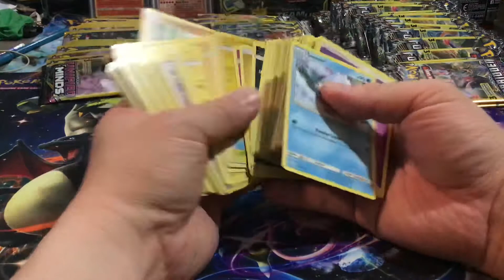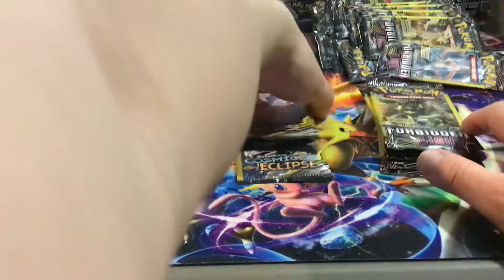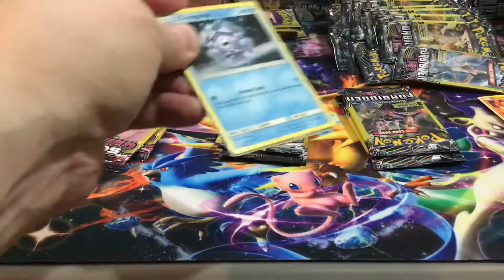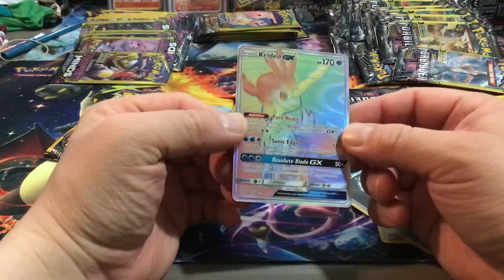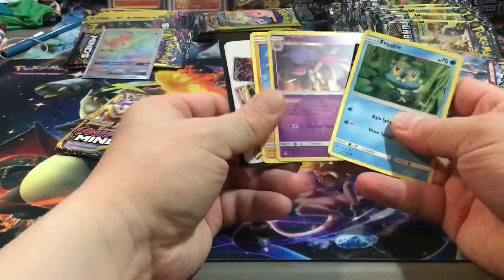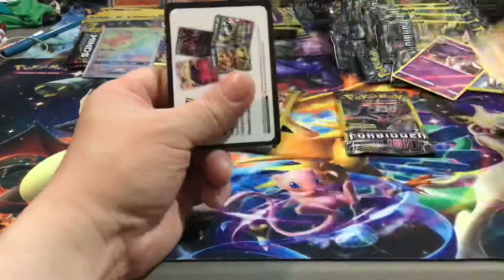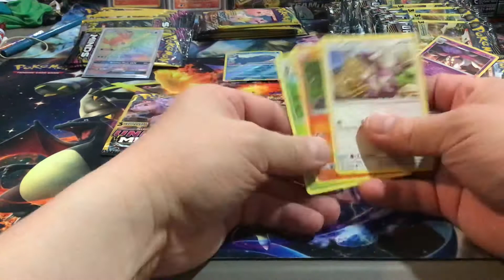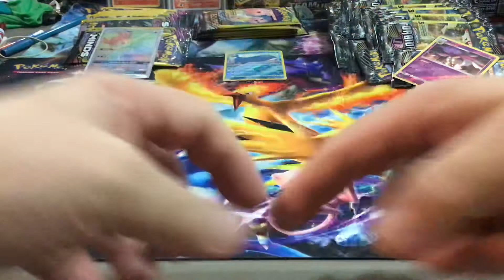Pokémon dollar tree packs more and more I am the king